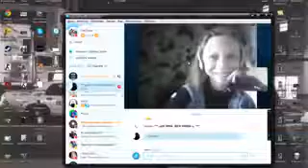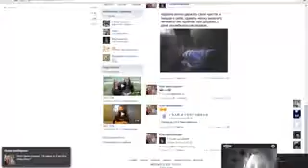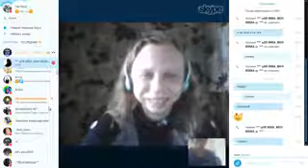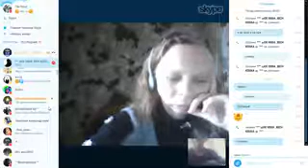Видео дибила 6